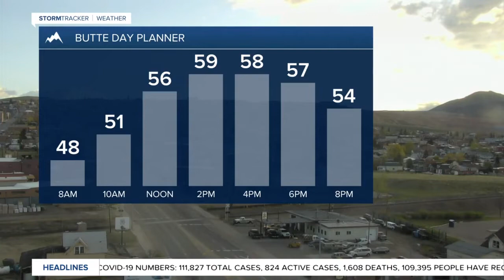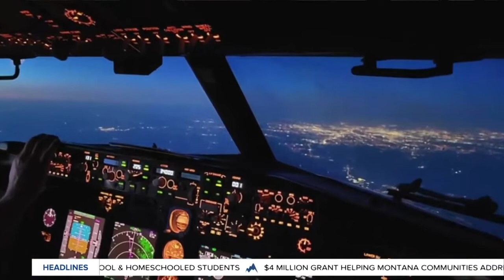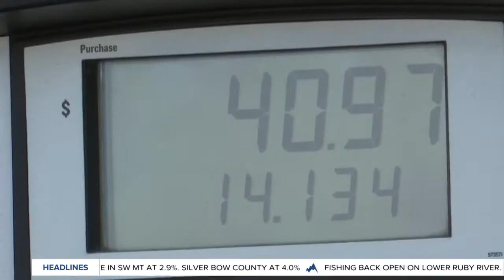Top stories from today's Montana This Morning, 5-28-2021